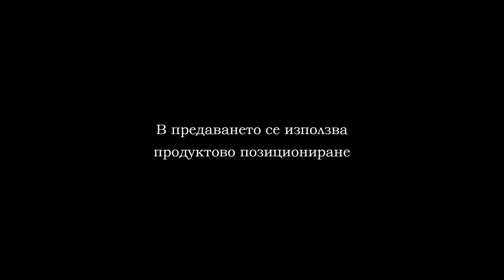09 11 2019 VARNA CITY LEVSKI PART 2